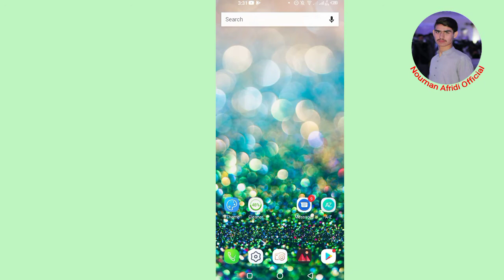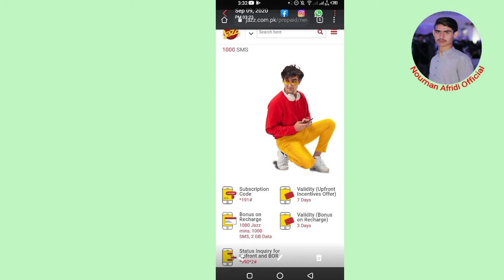Jazz new sim offer 2021 | Jazz Free sms code | Jazz Free minutes Code | Jazz Free internet code